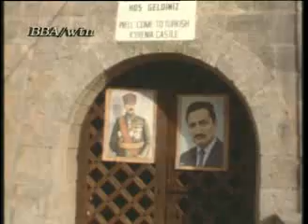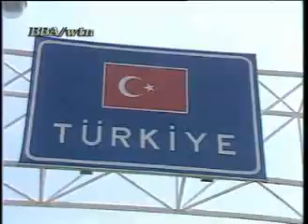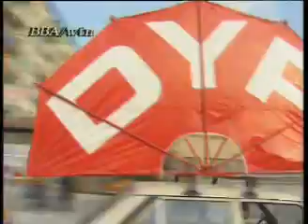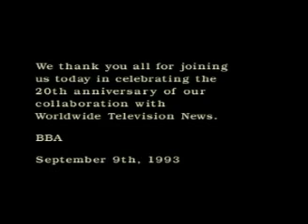20 Years in Hard News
Başlangıçta, teleprinter veya bilgisayarların olmadığı bir dönemde yaya olarak dağıtılan stencil haber bültenleri ile işe başlayan merhum Kadri Kayabal, şirketimizin 1950'lerdeki kurucusudur. 1970'lere gelindiğinde, onun kurduğu Türk Haberler Ajansı (THA), Türkiye'nin en büyük özel haber ve haber fotoğrafı organizasyonu haline gelmiş, ülke genelinde 15 büro işletmekte ve 200'den fazla gazeteci ve muhabir istihdam etmekteydi.

THA'nın Televizyon Bölümü, 1970'lerin sonunda başlatılarak Türkiye ve Orta Doğu'dan uluslararası yayıncılara haber görüntüleri sağlamıştır; ABC News, NBC, CBS ve ITN gibi. Bu bölüm, daha sonra UPITN - UPI'nın televizyon haber sağlayıcı dalının temsilcisi olarak, dünya çapındaki yayıncılara haber görüntüleri hizmeti vermeye başlamıştır.

1982'den sonra, Bedri Kayabal tarafından; THA'nın televizyon bölümü bağımsız olarak devam etti ve BBA - Bağımsız Basın Ajansı olarak; WTN, EBU, AP, BBC ve birçok diğer global müşteriyle işbirliği yaparak hizmetler sağladı. Bugün, BBA, THA'nın bağımsız bir haber ajansı olarak sürdürdüğü geleneği devam ettirmektedir. 1996'da BBA, daha önce yalnızca devlete ait olan Türkiye Radyo ve Televizyon Kurumu (TRT) için rezerve edilmiş bir yetenek olan, uluslararası iletişim uydularına doğrudan erişim sağlayabilen uplink ekipmanını işleten ilk televizyon ajansı oldu.

1950'lerde elle dağıtılan haber bültenleriyle başlayan ve merhum Kadri Kayabal tarafından kurulan Türk Haberler Ajansı'nın (THA) mirasını devralan Bağımsız Basın Ajansı (BBA), Bedri Kayabal'ın önderliğinde 16 mm film, video kamera ve dijital yayıncılık gibi medyadaki teknolojik gelişmelere ayak uydurmuş. Günümüzde, global ve yerel kimliğimizle hizmet vermeye devam etmektedir. Yapay zeka alanındaki son yeniliklerle birlikte, BBA olarak gazetecilik, haber yayıncılığı ve dağıtımını müşterilerimize karşı tarafsız ve objektif bir şekilde yeniden şekillendirmek için çalışmalarımızı sürdürmekteyiz. Yetmiş yıldan fazla süren bu taahhüdümüz, geleceğimizi tarihimizin sağlam temelleri üzerine inşa etmemizi sağlıyor. - ChatGPT Destekli

English Version:
Starting from a stenciled news bulletin distributed by foot at a time when there were no teleprinters or computers, the late Kadri Kayabal, the founder of our company, launched his business in the 1950s. By the 1970s, his Turkish News Agency (THA) had become Turkey’s largest privately-owned news and news pictures organization, running 15 bureaus across the country and employing more than 200 journalists and reporters.

The Television Department of THA was launched in the late 1970s, providing news footage from Turkey and the Middle East to international broadcasters like ABC News, NBC, CBS, and ITN. This department later became the representative of UPITN, the television news provider branch of UPI, servicing news footage to broadcasters around the world.

After 1982, by Bedri Kayabal; the television department of THA continued independently and became known as BBA – Bağımsız Basın Ajansı (Independent Press Agency). Today, BBA upholds the tradition of THA as an independent news agency. In 1996, BBA became the first television agency to operate uplink equipment with direct access to international communication satellites, a capability previously reserved for the state-owned Turkish Radio and Television Corporation (TRT). BBA has partnered with and provided services to a wide range of global clients, including WTN, EBU, AP, BBC and many others.

Continuing the legacy that began with hand-distributed news bulletins, BBA has journeyed through the eras of 16mm film, videocameras, and digital broadcasting. Today, we stand global, yet local. With recent advancements in AI, BBA is working to redefine journalism, news coverage, and distribution to its clients, unbiased and objective. Our commitment, spanning over 70 years, anchors our future in our history.

Powered by ChatGPT